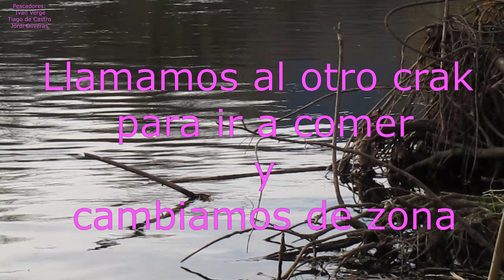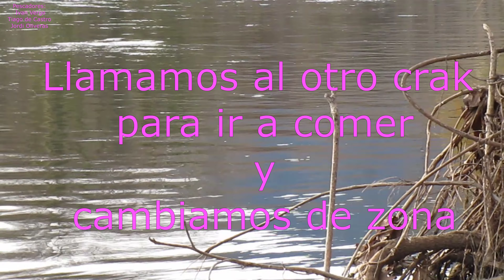Fin de año, unos 3 días antes (2 de 4).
Los últimos 3 días de pesca, antes de acabar el año, acompañé a dos locos de la pesca.